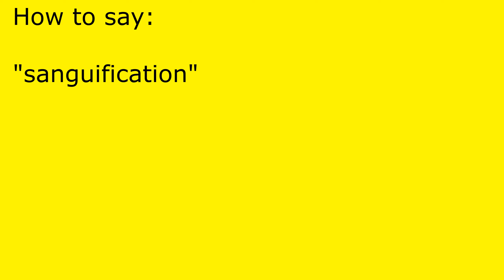How to pronounce sanguification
sanguification pronunciation.